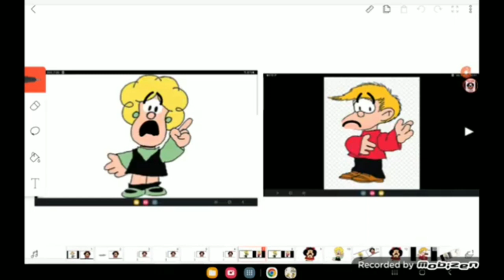Recompilation De Parodias De Ricky Mouse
Crédito Para Todos